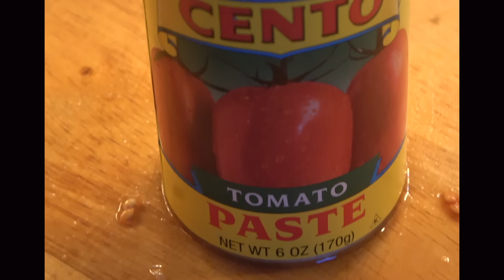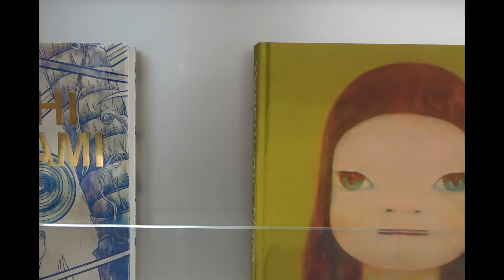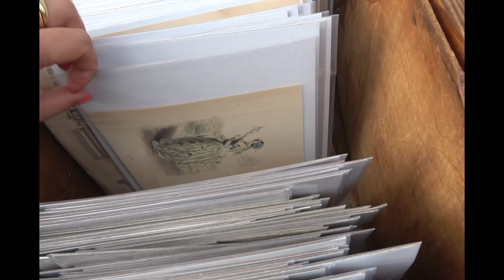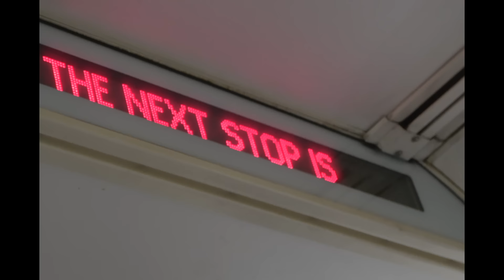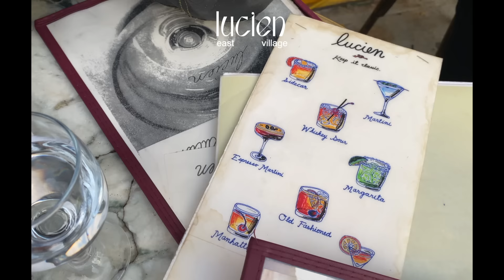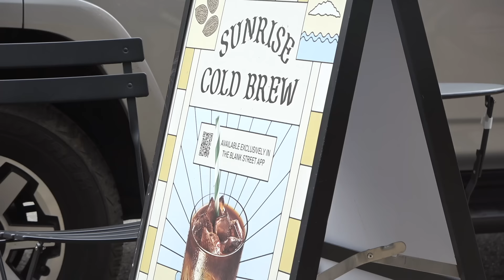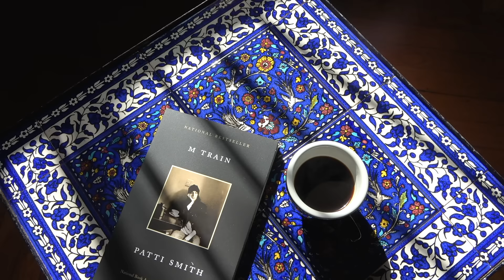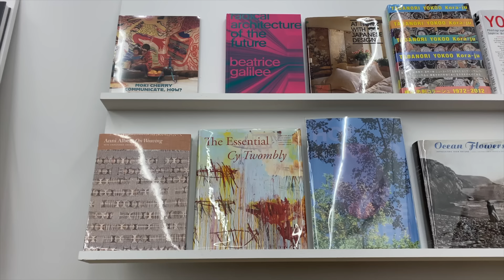nyc diaries | a love letter to friends, bagels & new york city 💌 vlog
sophia came from LA to hang with me in nyc. here's a few sweet moments from our time together in the east village and from my last days in the city 💞 a very very special time //

💌 timestamps:
00:00 - nyc with sophia
00:28 - hosting a lil dinner at ours
02:02 - a rainy day in soho
03:34 - st paddys in nyc
04:08 - journal / get ready with us
06:50 - sun bagels & supper
08:39 - food & vintage shopping in brooklyn
11:39 - dins
12:24 - bye bye sophia
14:02 - my last day in nyc & reflecting on my time

subs: 364k lovely people